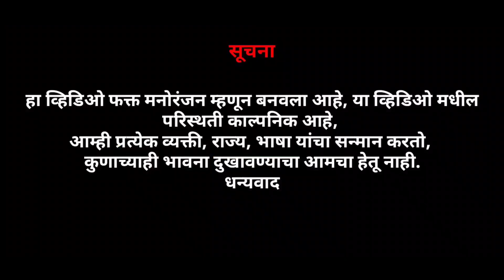नागपूर आणि बरडी | Latest Marathi Stand up Comedy Video | Ashish bobde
"Ace23 अ‍ॅपवर 1 कोटी रुपये जिंकण्याची संधी मिळवा. लिंक वरून डाउनलोड करा
1 crore jeetne ka mauka paayein. Ace23 Download kare.

perform by - ashish bobde
VENUE - CKC STUDIO CHIMUR